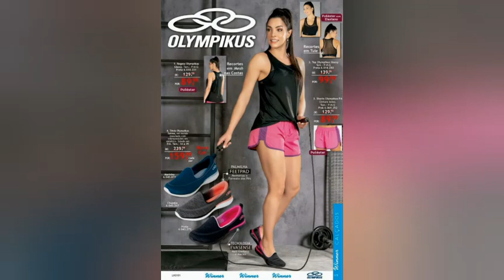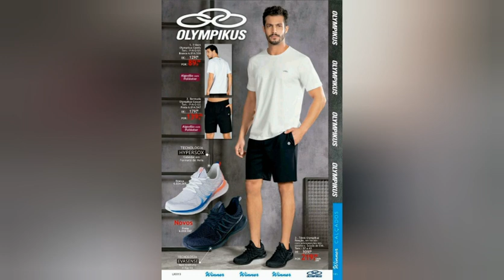Catálogo Olympikus by quatro estações winner 2021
Shopping winner